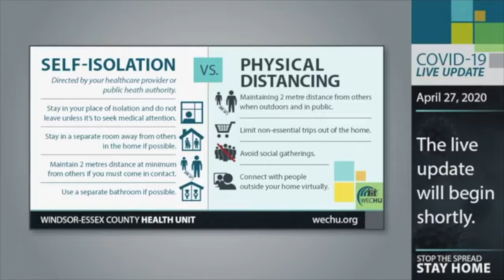WECHU Press Conference ASL Interpretation - COVID-19 - April 27, 2020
This is an ASL interpretation of the press conference held in Windsor on April 27, 2020 featuring Dr. Wajid Ahmed, MOH, and Theresa Marentette, CEO. The topic is COVID-19.